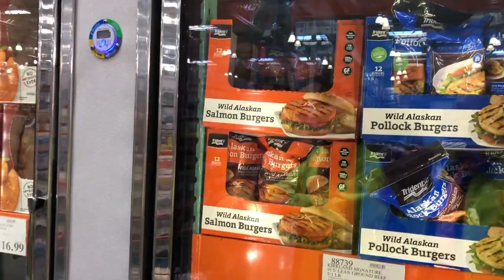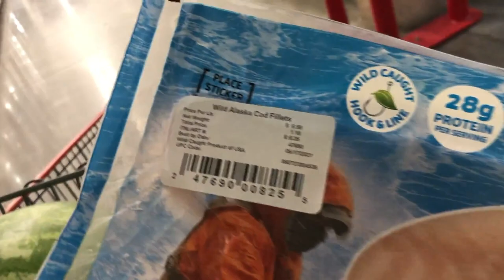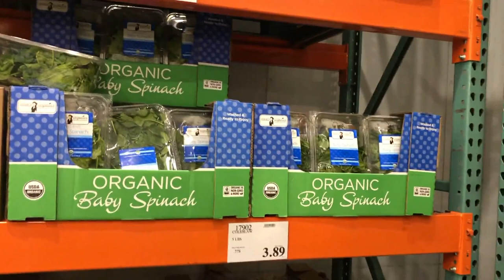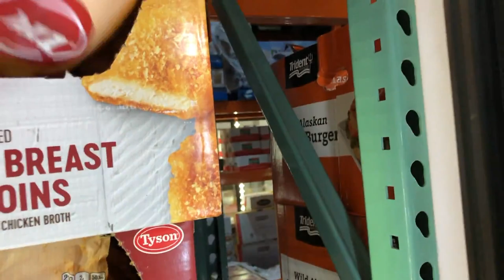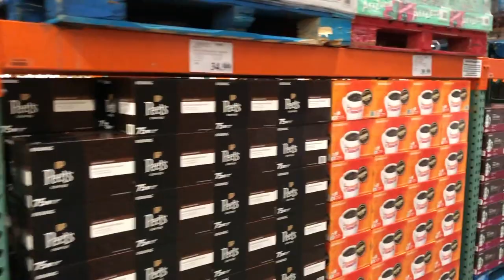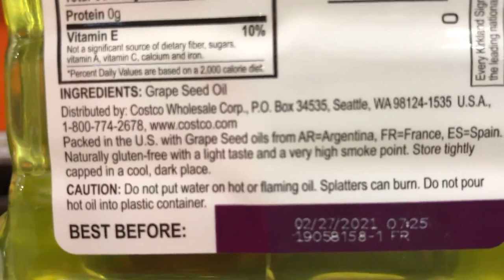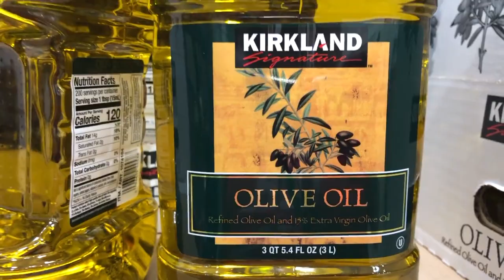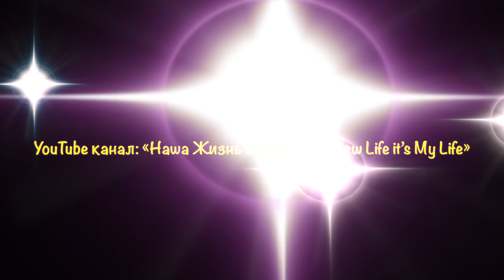Цена на продукты в Америке. Магазин Costco. Сколько денег тратит семья 5 человек на продукты в США?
Магазин Costco бизнес центр - вот где возможно лучше потратить деньги. Тут закупаются мелкие предприниматели и простые люди. Что можно купить в магазине Костко? Всё!!! Продукты, бытовая техника, одежда, сезонные товары и не только! Сколько денег тратит семья из пяти человек на продукты в Америке вы узнаете из этого видео. Сколько стоит обычная еда в США. Что мы покупаем, какие продукты в американских магазинах, цена продуктов в нашей продуктовой корзине - всё здесь.